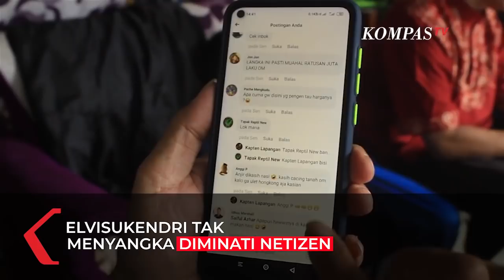Penampakan Kadal Berkepala Dua Hingga Ditawar Jutaan Rupiah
LAMPUNG, KOMPAS.TV  Inilah kadal berkepala dua milik salah seorang warga, di Lampung.

Elvisukendri (45) kini memelihara kadal berkepala dua.

Adapun kadal tersebut tak sengaja ia temukan saat berziarah kubur ayahnya di TPU, Kampungbaru, Labuhan Ratu, Bandar Lampung 29 Desember lalu.

Menarik perhatian netizen, hingga ada yang menawar untuk membelinya senilai jutaan rupiah.

"satu bulan lamanya hewan unik kadal berkepala dua ini saya rawat saat diunggah di media sosial tak disangka banyak sekali warga yang berminat meilikinya hingga hendak membelinya jutaan rupiah dan ditukar motor untuk mendapatkan hewan langka ini,"ungkap Elvi pada media.

Tak jadi dijual, kadal yang ia temukan ini akhirnya diputuskan untuk dipelihara.

Kadal berwarna cokelat itu ia pelihara di dalam akuarium berisi tanah.

Kadal diberi makan cacing sutera, ulat Hongkong dan serangga.